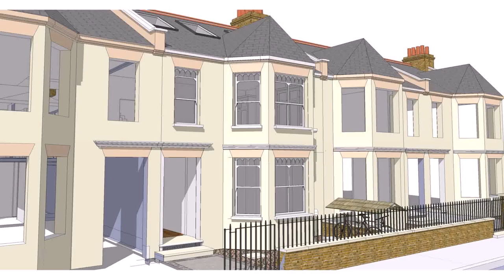Loft Conversion And Extension London (see description)